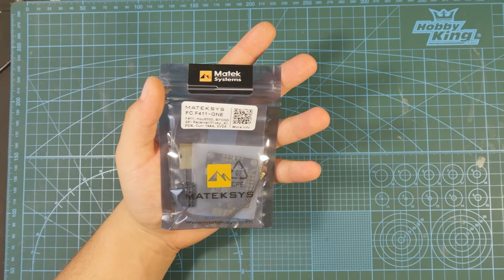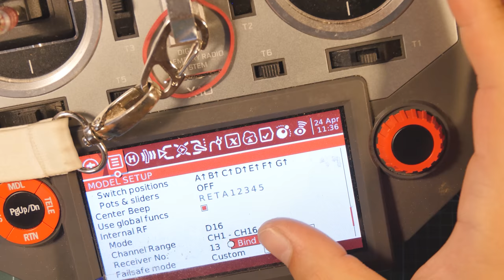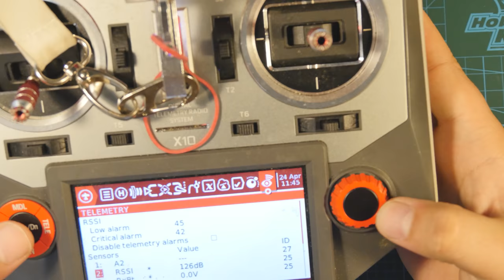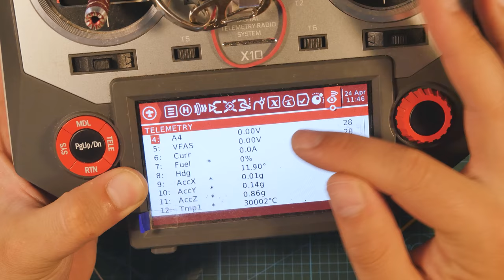☀ Полётник с приемником - специально для гонщиков. Первое впечатление. [Matek F411 One]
Сегодня мы глянем на новый ПК от Matek - F411 One, который призван увеличить стабильность и устойчивость к ударам гоночных коптеров, снизить вес всей схемы и повысить удобство сборки. Это чисто спротивный полетный контроллер без излишних датчиков, шумных гироскопов и огромного количества портов.

СПАСИБО!